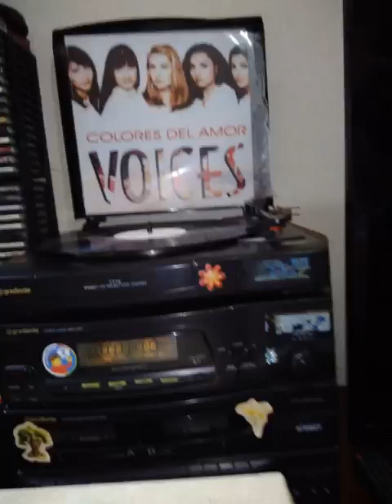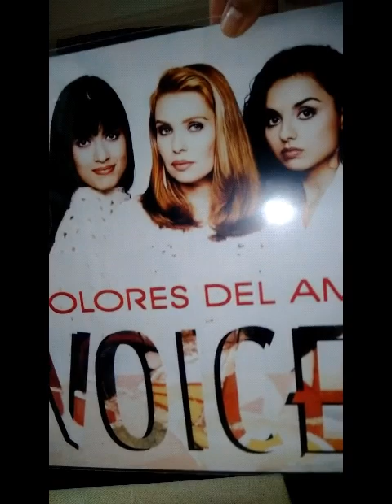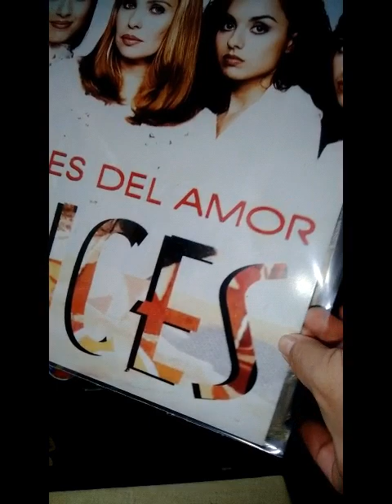Grupo Voices mais um lindo louvor pra matar saudades não infrige nenhum direito autorais louvor.